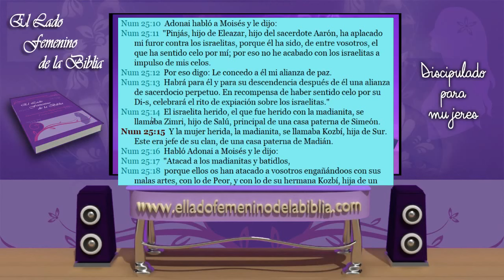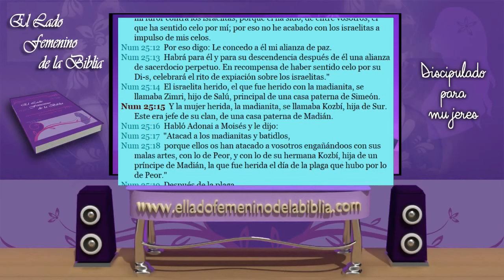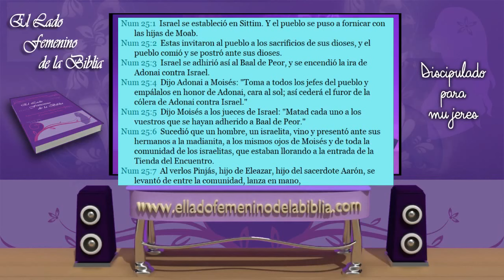Kozbí la Madianita Mujeres de la Biblia Serie El Lado Femenino de la Biblia Vol II